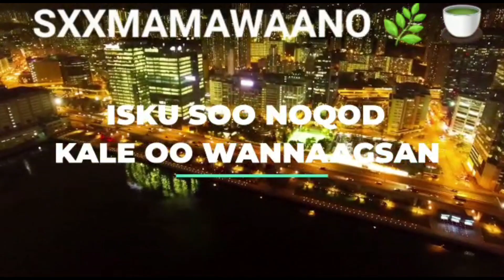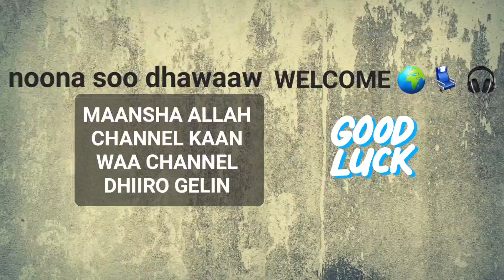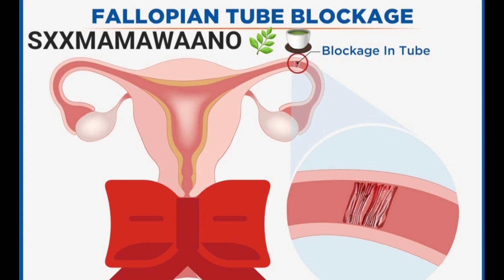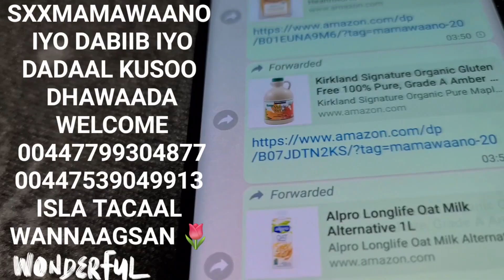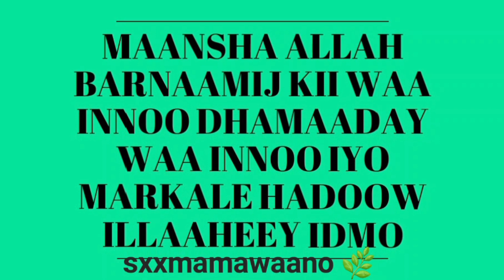GABDHAHA LAGU SHEEGAY TUBOOYINKA MAKAANKA AA XIRAN! WAA SEE MA INFECTION NAA MASE XAG RABI